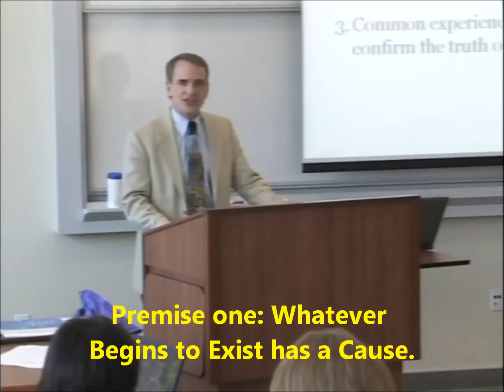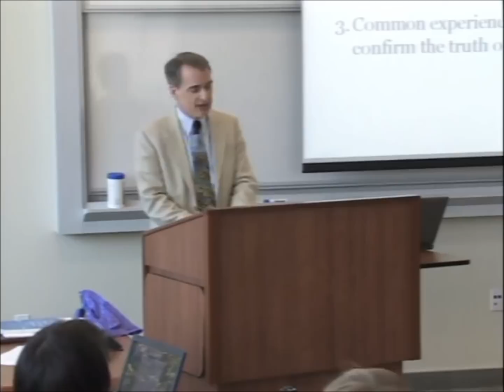Quantum Physics Proves Something Can Come From Nothing? - William Lane Craig, PhD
Believe it or not there are some atheists who actually think nothing can do something. Aside from the fact that this is obviously a self-contradiction (what's next, saying square-circles exist?!), now they think quantum physics (via virtual particles) is an example of something coming from nothing! William Lane Craig explains that the quantum vacuum is not nothing, because it's something - namely, fluctuating energy. Unfortunately, atheists have resorted to pseudo-science when it comes to refuting the Kalam Cosmological Argument.